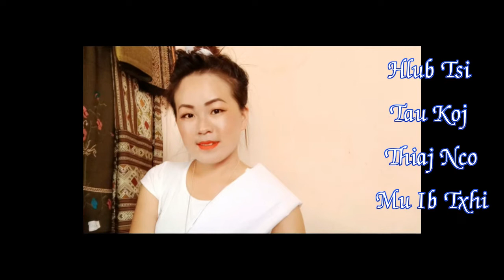Hlub Tsi Tau Koj Thiaj Nco Mu Ib Txhi 21/9/2019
Dab neeg